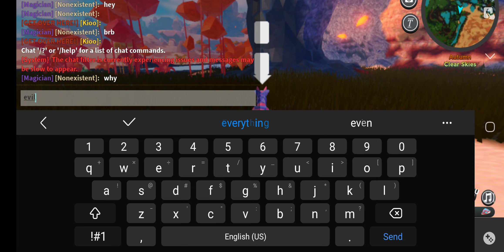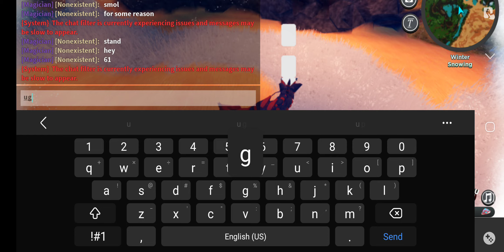why did I use a demon pallet - Wystora